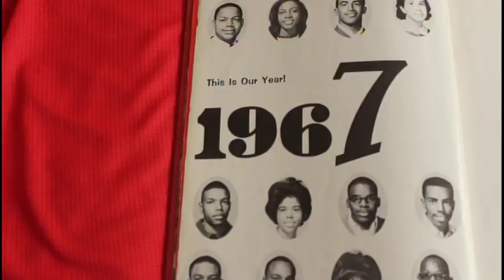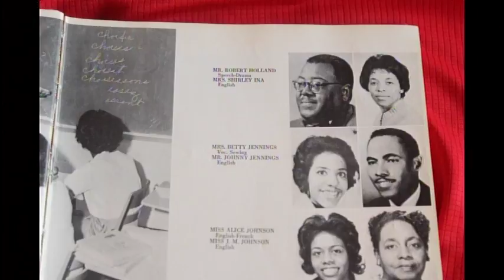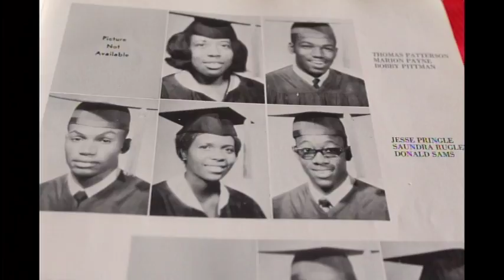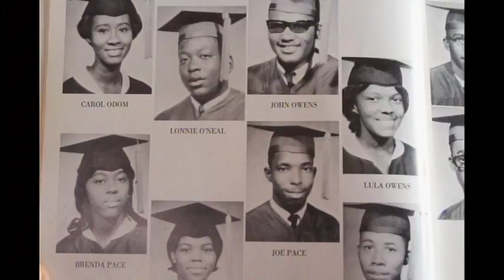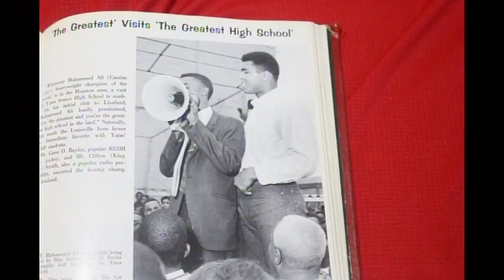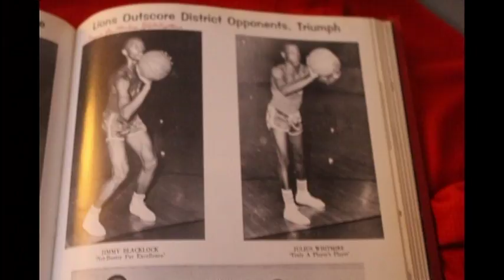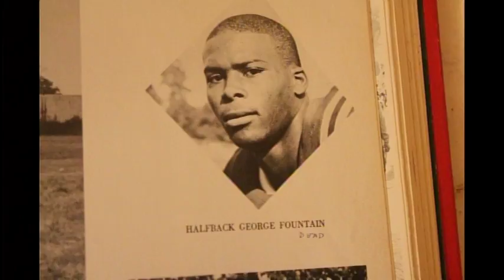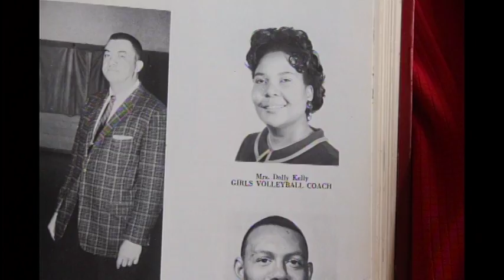JACK YATES CLASS OF 1967 MUSIC VIDEO LET'S COME TOGETHER FOR 2018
JACK YATES CLASS OF 1967 LET'S GET OUT OF THE PROBLEM AND GET INTO THE SOLUTION AND COME TOGETHER FOR 2018 FOR OUR   DEAR OLD JACK YATES LION